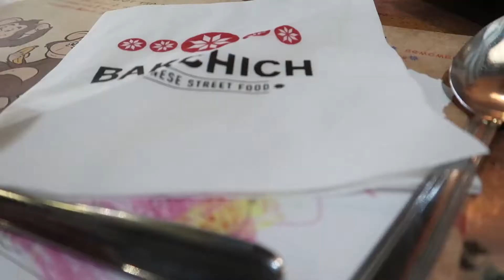PHONE CALL FROM SANTA!! - VLOGMAS DAY2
Today we got a PHONECALL FROM SANTA!! I think i'm more excited than Summer! Christmas is getting closer and we both can't wait! Join us today as we travel to Manchester, do some shopping and ACT LIKE A POLAR BEAR!? All will be revealed :) x